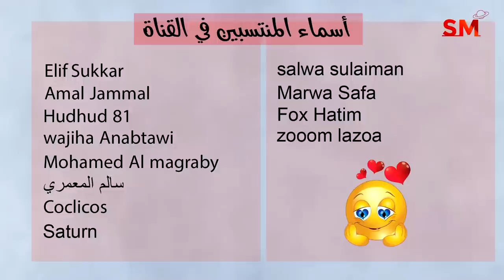توقعات الأبراج اليوم السبت 15 نيسان أبريل 2023 سعيد مناع